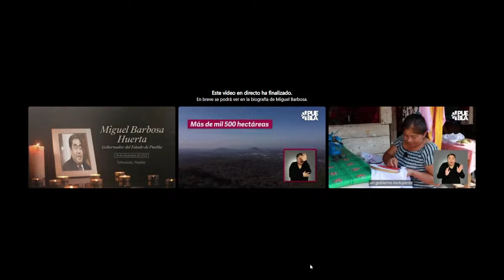Misa de cuerpo presente de Miguel Barbosa Huerta en la Catedral de Tehuacán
La ceremonia de sepultura del exgobernador de Puebla contempla una misa de cuerpo presente en la Catedral de la Inmaculada Concepción en Tehuacán para luego dar el último adiós al exmandatario en el Panteón Municipal